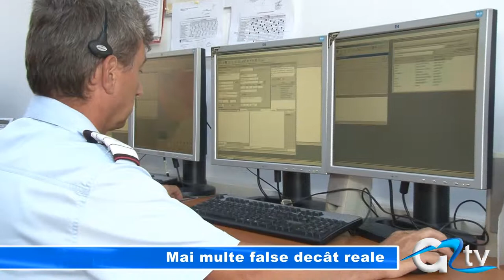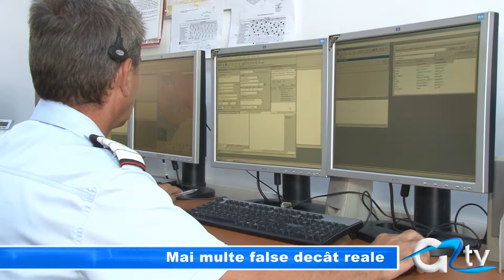MAI MULTE FALSE DECAT REALE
Numărul Unic de Urgență 112 a fost creat doar pentru persoanele care au într-adevăr o urgență și nu pentru cei care nu au ce face și pun autoritățile pe jar pentru nimic sau pentru o glumă proastă. Este și motivul pentru care Serviciul de Telecomunicații Speciale demarează în această perioadă o campanie pentru a determina populația să nu mai apeleze fals numărul 112. Pentru județul Giurgiu statistica este una sumbră, în sensul că peste 72% dintre apelurile la 112 nu sunt întemeiate.